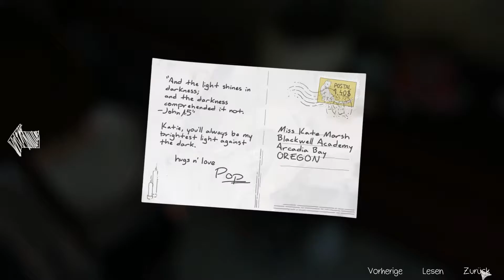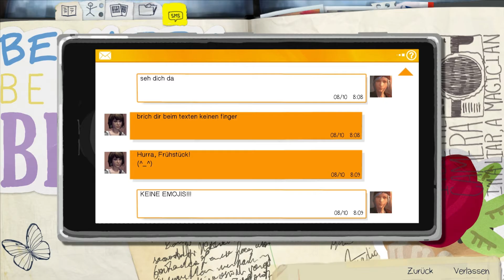Life is Strange [S02#03] - Die arme Kate Let`s Play Deutsch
Herzlich Willkommen zur Fortsetzung von Life is Strange. Wir spielen die 2. Episode - Out of Time und ich erwarte Großartiges von dem Spiel

Ich denke diese wird genauso episch wie die 1. Episode. Ich freue mich wenn ihr wieder dabei seid.